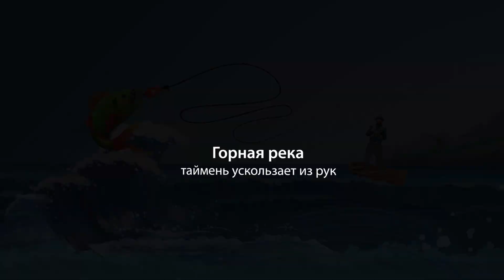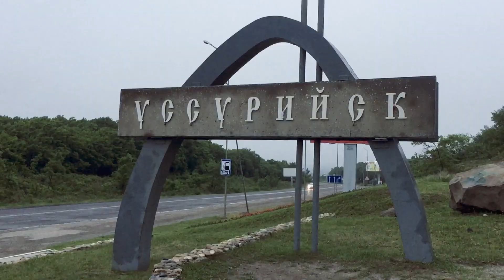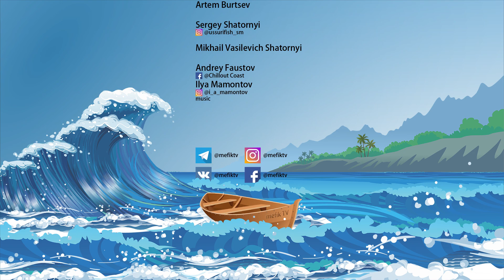🇷🇺 КОСИЛИ ХАРИУСА и ТАЙМЕНЬ выскользнул из рук. Рыбалка на реке Арсеньевка. Приморье. 2019/06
Крайнее рыболовное путешествие в Приморском крае. Погода не благоволила, но всё же вырвался на горную речку. Рыбалка ожидалась неплохая, ребята косили некрупного хариуса, а я упирался в большие приманки в надежде поймать ленка.

🐟Пойманные рыбы:
 Thymallus pallasii, East Siberian grayling, Восточносибирский хариус

🎣Снасти:
 Спиннинг - Megabass Shoreluck SLL-78ULT 2,34m 0,4-10g
 Катушка - Shimano 14 Stella C3000S
Шнур - YGK G-Soul Upgrade PE x8 #1 0,2mm - [Aliexpress | Amazon | eBay

🎒Экипировка:
Тонкие рыболовные плоскогубцы-ножницы - [Aliexpress | Amazon
Поясной держатель GM Rod Post DX - [Обзор | Amazon | eBay
Мембранные вейдерсы и ботинки от NEYGU - [Обзор | Aliexpress | Amazon

🎥Снято при помощи:
 Смартфон Apple iPhone 6P
Водонепроницаемый чехол для SD карт - [Aliexpress | Amazon | eBay
Алюминиевый монопод для камеры - [Aliexpress | Amazon | eBay